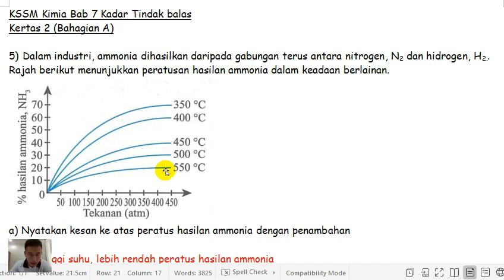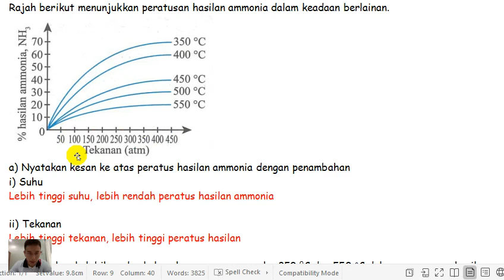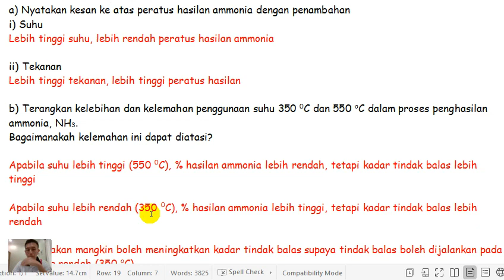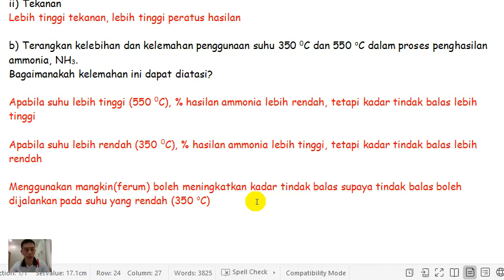T4B7 LAT K2 Bhgn A S6